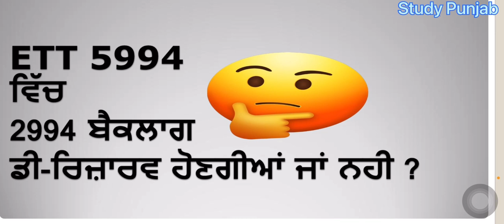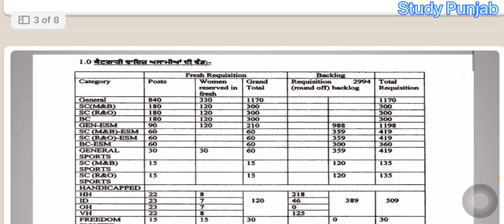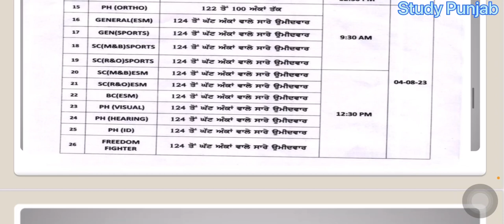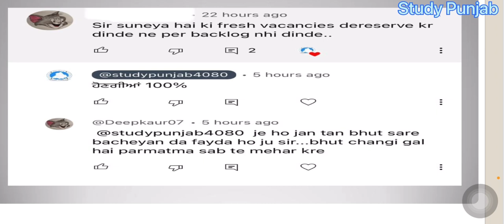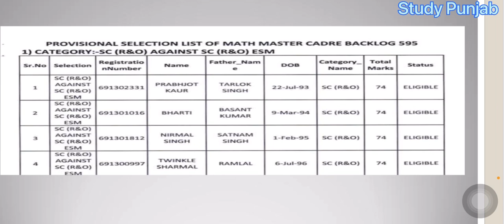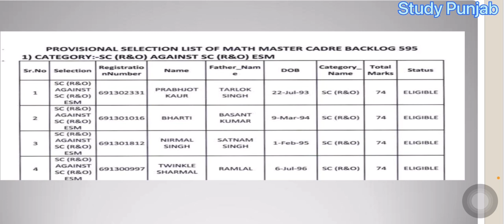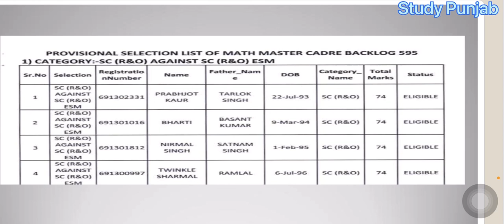ਕੀ ETT 5994 ਵਿੱਚ ਬੈਕਲਾਗ 2994 ਡਾ-ਰਿਜ਼ਰਵ ਹੋਣਗੀਆਂ ?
ETT 5994 ਵਿੱਚ ਬੈਕਲਾਗ2994 ਡੀ-ਰਿਜ਼ਰਵ ਹੋਣਗੀਆਂ ?
ETT 5994 provisional selection list ਕਦੋ ਆਵੇਗੀ ?
ETT 5994 merit ਕਿੰਨੀ ਘੱਟ ਜਾਵੇਗੀ
ETT 5994 ਪਹਿਲੀ ਲਿਸਟ ਵਿੱਚ ਕਿੰਨੇ ਉਮੀਦਵਾਰਾਂ ਆਉਣਗੇ
Ett5994 new update